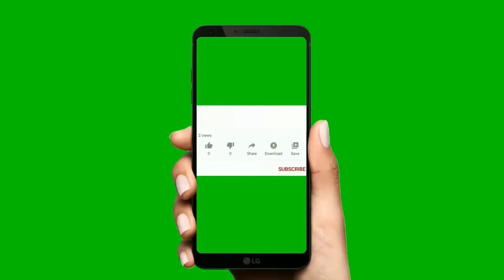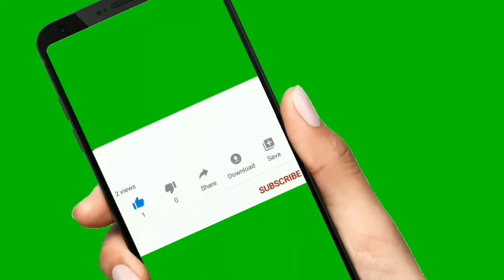Brahmam Gari Kalagnanam In Telugu | Brahmam Gari Charitra | EP-11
Brahmam Gari Kalagnanam In Telugu | Brahmam Gari Charitra In Telugu | Telugu Bhakthi | EP-11